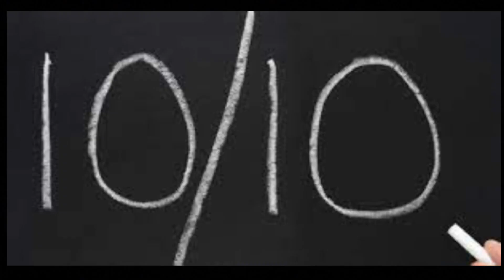Ons eerste uitdaging is bekend! Gaan wij deze uitdaging halen? | MOUNTAINBIKE MARATHON #1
Mountainbike marathon #1

Wij gaan van start met onze eerste uitdaging! Na 1 jaar van fiets tutorials en random video's zijn wij toe aan een uitdaging! Gaan wij ons doel halen in deze mountainbikemarathon? Iedere woensdag gaan wij een video plaatsen om 17:00 uur. 😃

PARTNER WORDEN? 🧑‍🤝‍🧑

VOLG ONS OP INSTAGRAM VOOR ALLE SNEAK PREVIEWS! 📸
(EN GEEF ONS ZEKER EEN LIKE)

BEKIJK STIEKEM AL ONZE TRAININGEN OP STRAVA! 🔥

(EEN KUDO IS ALTIJD WELKOM VOOR HET MORAAL 💪🏼)

Challenge Uitdaging Mountainbike Dit kanaal wordt niet gesponsord. Alle tutorials zijn gemaakt vanuit onze opinie, 100% eerlijk zoals wij het doen. Aan de videos's wordt nauwelijks verdiend. Zo kan dit kanaal blijven bestaan en doorgaan met het maken van deze geweldige tutorials.